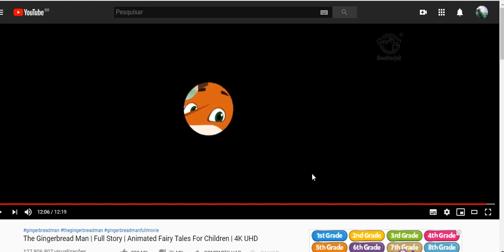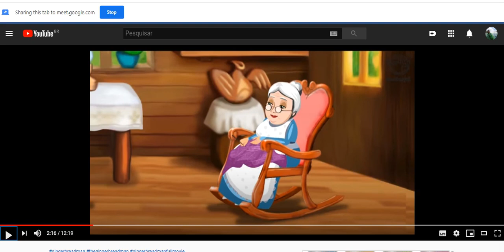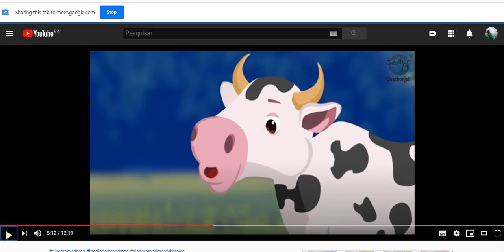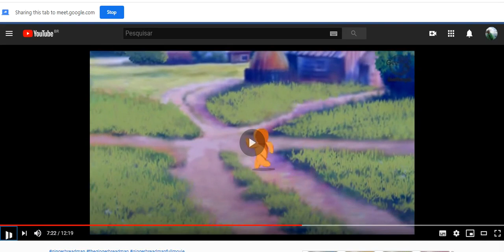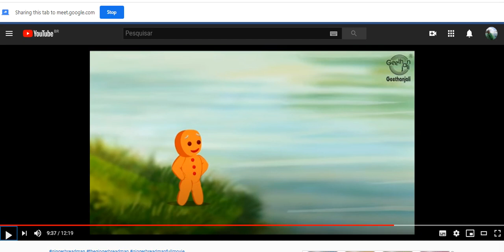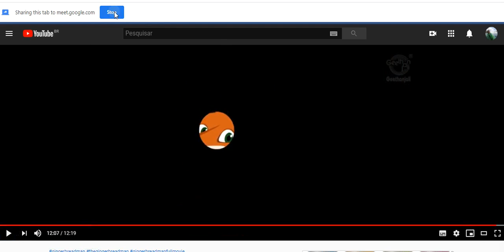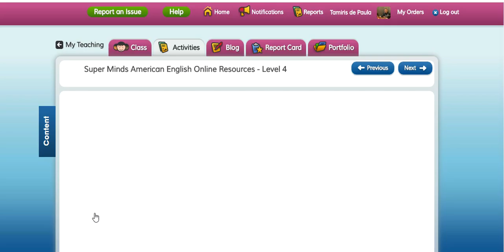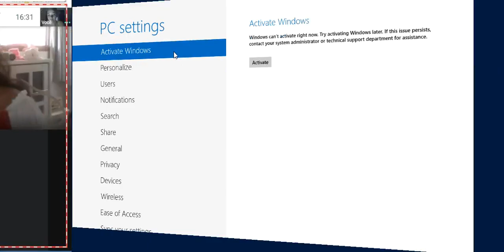09/10 - INGLÊS (PROGRAMA BILÍNGUE)- 5º ANO TARDE- PROFA. TAMIRIS